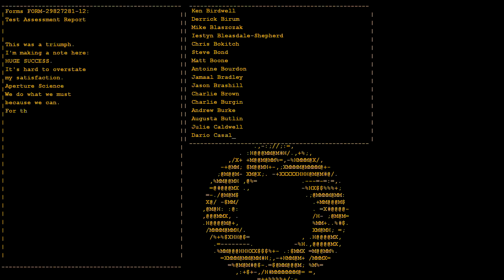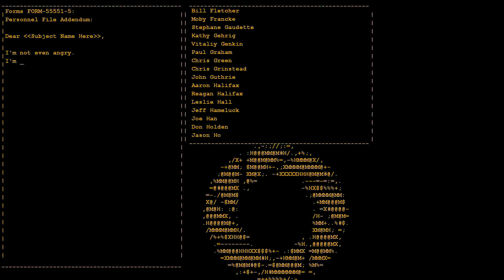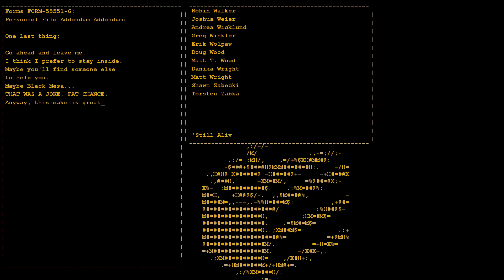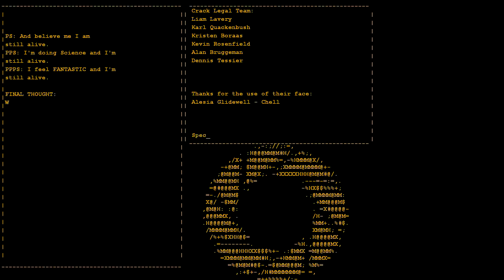Portal - 7 (FINAL) - Still A-pie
I can honestly say I'm glad I don't have to cook up anymore half-baked cake puns...